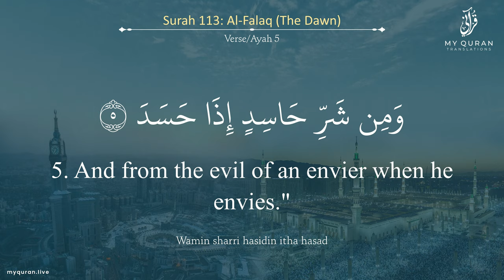113 Surah Al-Falaq With English Translation By Sheikh Noreen Muhammad Siddique